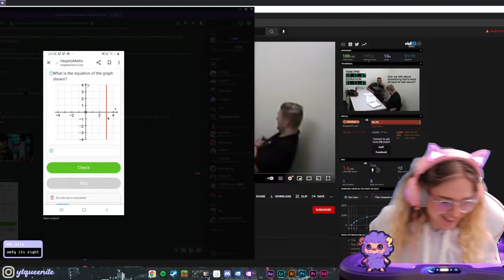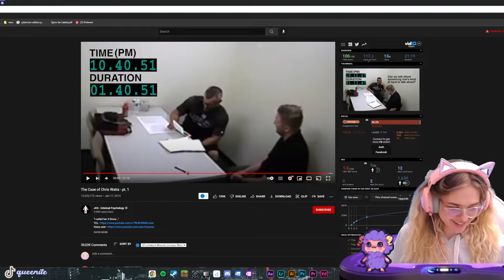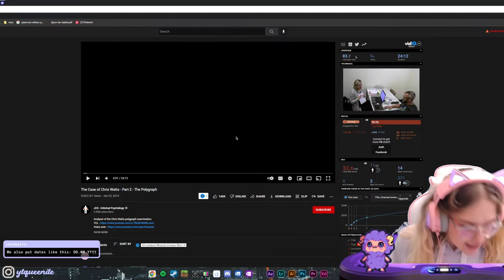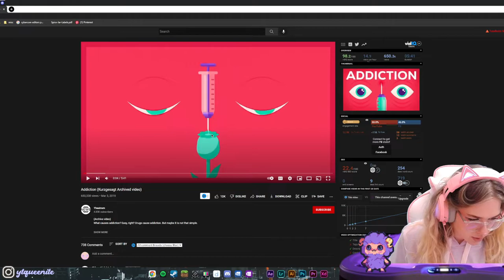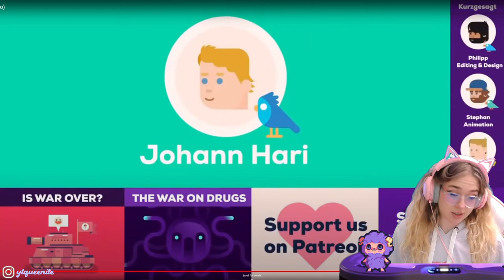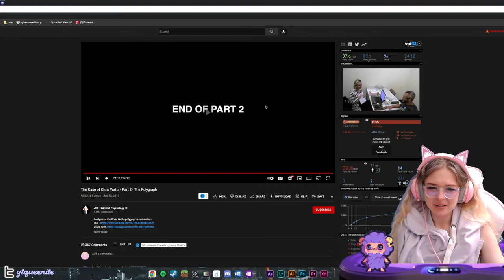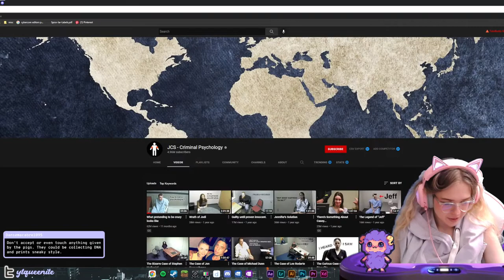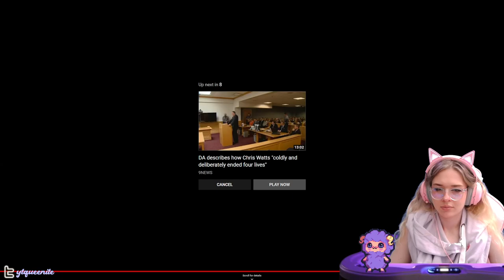🔎 Queenite Reacts To The Case of Chris Watts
Get ready to delve into one of the most shocking and puzzling cases of our time. Join us as we explore the chilling details surrounding The Case of Chris Watts in this captivating analysis presented by JCS. This video will leave you questioning the depths of human behavior and the darkness that can lurk within.

In this thought-provoking video, JCS takes us on a journey through the haunting story of Chris Watts, an individual who committed an unthinkable crime. With meticulous attention to detail and insightful analysis, JCS examines the psychological factors involved, unraveling the motives and actions that led to this devastating tragedy.

JCS is known for their exceptional ability to dissect complex cases and provide viewers with a deep understanding of the human psyche. In this video, they leave no stone unturned, carefully examining the evidence, interviews, and behaviors that shed light on the disturbing events surrounding Chris Watts.

Prepare to be captivated by JCS's expert storytelling as they navigate the intricate web of emotions, lies, and motivations in this true crime case. Their insightful commentary and analysis will keep you engaged from start to finish, immersing you in the dark world of criminal psychology.